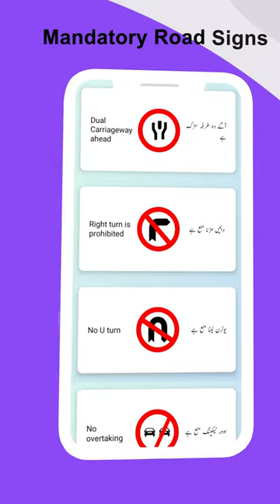Road Signs & Traffic Rules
These signs, also known as regulatory signs, are mainly marked to give orders to road users and require instant implementation.